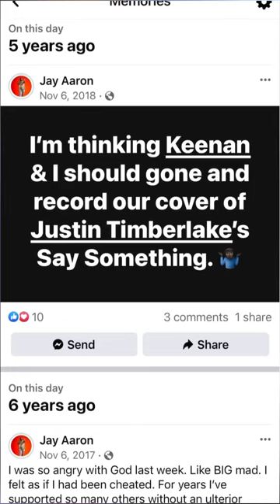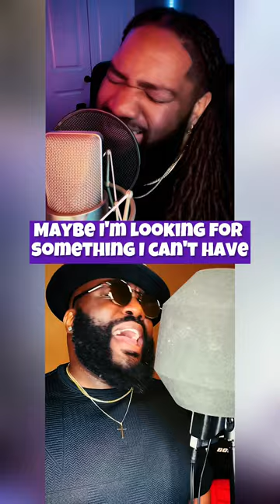Say Something Cover with Keenan Smith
5 years is CRAZY 😂…but it’s the truth. We originally covered this in my JROQSOL days but we finally stopped talking about it and did it. We LOVE ​⁠@JustinTimberlake & ​⁠@chrisstapleton! We just had to add some of that R&B sound to it.